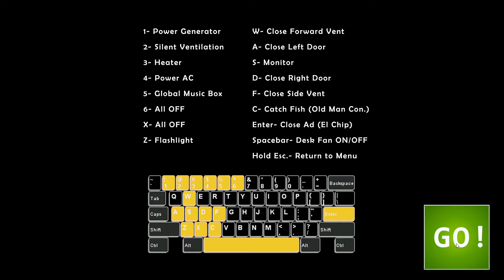FNAF Ultimate Custom Night | First Play so Don't Judge | Pink Gamer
This isn't even scary, plus I didn't even know what I was doing but yet I STILL was able to manage going threw a single night!